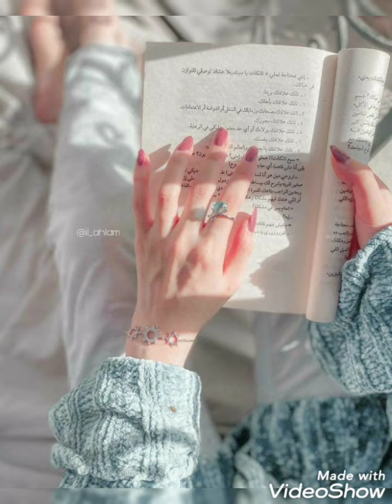Most Pretty 😍Girls Hand dpz || hand dp || girls wrist watch || hand photo poses ideas